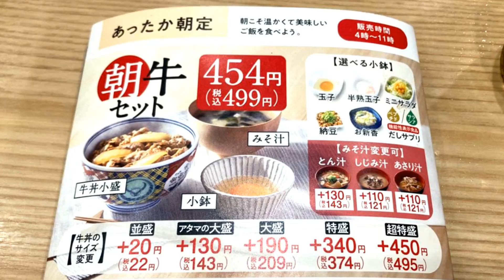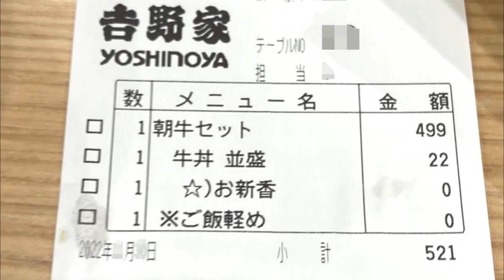朝牛セット (牛丼並 ☆お新香 ※ご飯軽め)｜吉野家 ぬふふの写真と動画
■字幕内容　吉野家で、朝牛セット (牛丼並 お新香 ※ご飯軽め)で注文。税込521円。
注文の内訳は小盛が並盛　生卵が⇒お新香に変更。
牛ポの対象が、500円以上の会計が必要という要素もあります。
牛丼は並盛でも、ご飯軽めにした理由が肉量は並の分量になるからです。
小盛に比べて並だと肉量のたんぱく質が4g程度増える。
今回お新香の量が結構あった。カットは大きめなものから。こまごまとしたものまで。
みそ汁は特にいう事はない。わかめ微量のスカスカな具材。
今回、ご飯も食べきれなかったが、お新香も腹に入れきれない程度に胃腸の調子がイマイチだった。
朝からこの量はきついのか深夜に赤いきつね食べたのがたたった。睡眠も浅かったからかな。
 Beef Bowl Breakfast m-size pickles 2 Yoshinoya